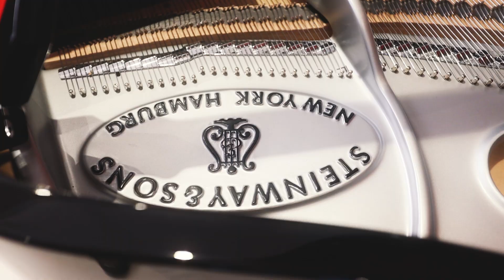【Young Steinway Artist攜比賽優勝者同大家拜年】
通利琴行仝人敬賀，祝大家新年快樂、身體健康、通通順利、樂享新禧！今年我哋邀請咗Young Steinway Artist — Rachel Cheung 張緯晴 同3位 第85屆施坦威國際青少年鋼琴大賽港澳賽區 嘅優勝者CLARISSE POON 潘浠淳 (專業A組亞軍) 、LAN RAY MING 藍銳名 （業餘C組冠軍）、以及ENOCH WAI 衞子諾 （業餘B組冠軍）同大家一齊拜年！ Rachel 仲同學生Enoch 一齊合奏《新春樂》！名師果然出高徒～

《新春樂 》Credit to: Steinway Artist Ms. Julie Kwok
Venue：K11 Musea Steinway & Sons Gallery